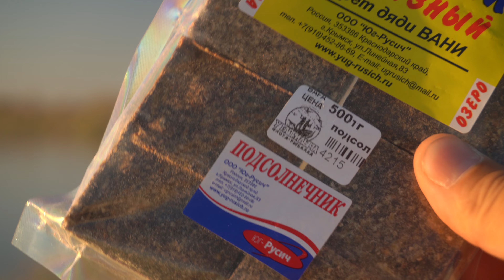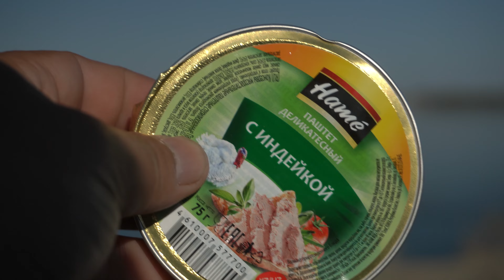2 ДНЯ САМОЙ СПОКОЙНОЙ РЫБАЛКИ на реке ИЛИ, Поймали СОМА, август 2022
Дорогие друзья, каждый раз выезжая на любимую реку Или мы хотим подарить Вам больше эмоции, на этот раз мы были в районе Миялы несмотря на то, что клев вообще был слабый мы поймали разную рыбу, приятного просмотра)))

2 ДНЯ САМОЙ СПОКОЙНОЙ РЫБАЛКИ на реке ИЛИ, Поймали СОМА, август 2022